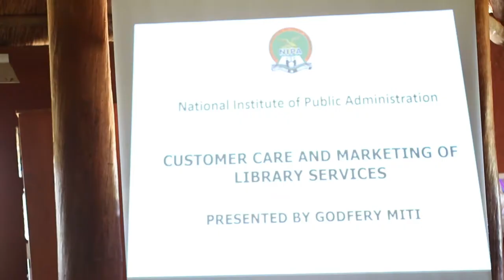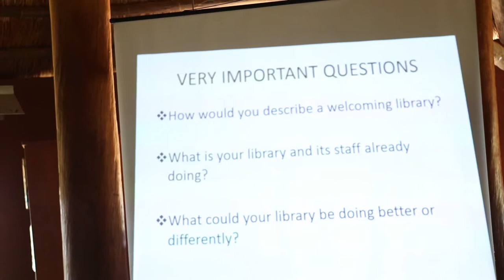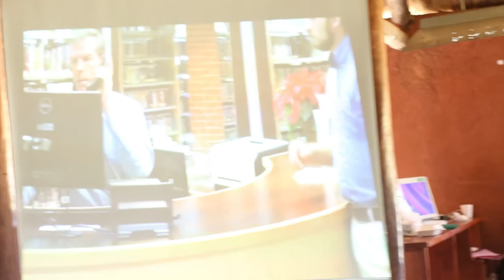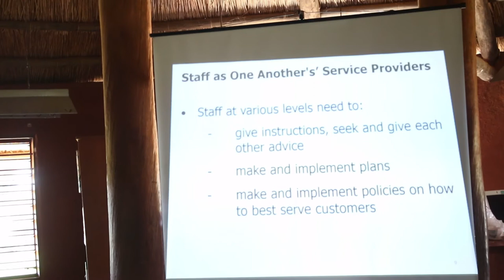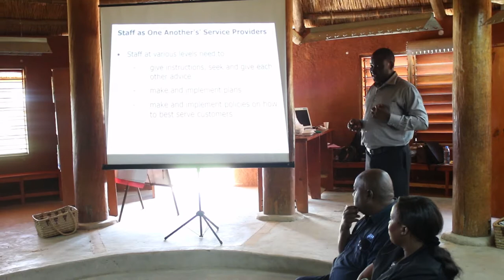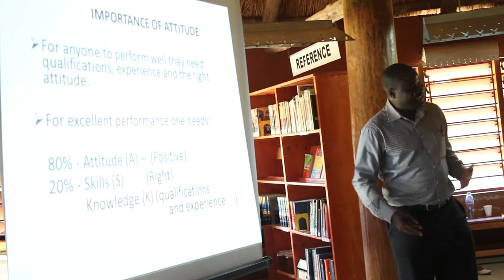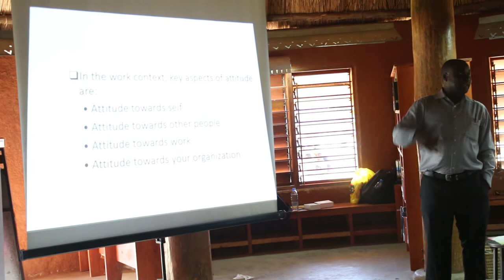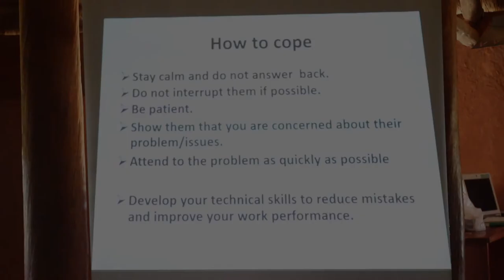Mr Godfrey Miti, Customer care presentation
from the 2017 librarian training workshop at Mumuni Library